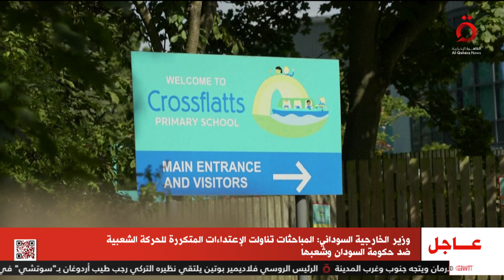فصل جديد في أزمات بريطانيا.. الأوبزرفر تكشف مخالفات المحافظين في أزمة إغلاق المدارس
4/9/2023